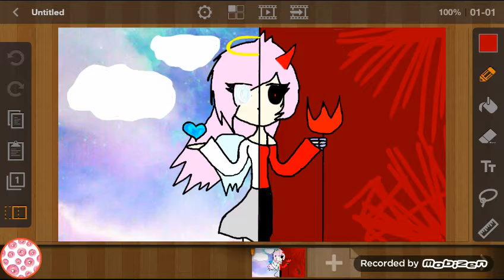На конкурс Mary art TV